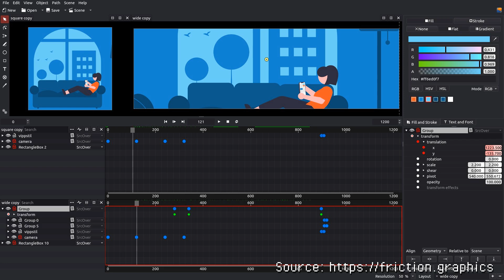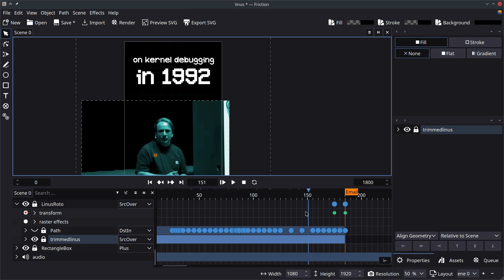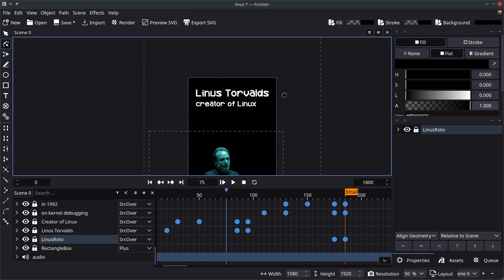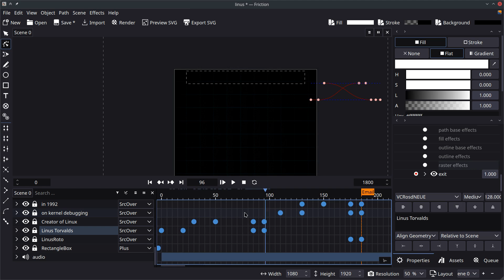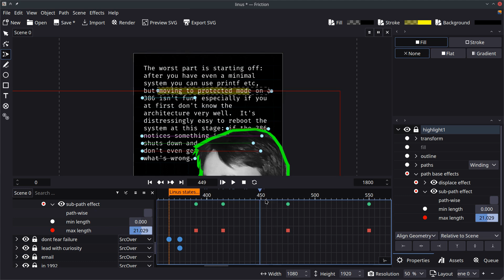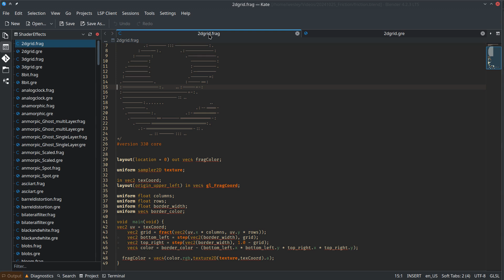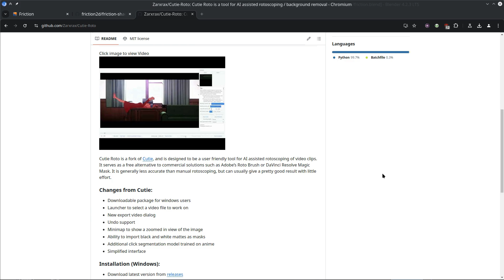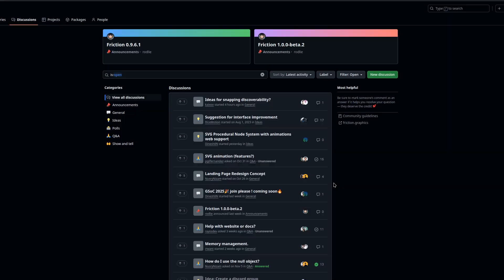After Effects Replacement for Linux?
Friction is a powerful and versatile motion graphics application that allows you to create vector and raster animations for web and video platforms with ease. In a user-friendly interface, you can perform text animations, rotoscope footage, and apply complex effects chains to create stunning motion graphics for video projects or web design.

Friction is a fork of the popular "enve" project, with a focus on stability, wide system support, and SVG export options for web. But can it replace After Effects in your visual effects workflows?

This video highlights some of the features and promise of this up-and-coming open source project so you can decide if it's worth adding to your motion graphics toolkit.

0:00 Introduction
1:03 Installation
1:34 Project Breakdown
2:12 Rotoscoping
3:35 Text Effects
5:28 Colored Border
5:59 Text Highlighter
7:28 Effects on Video Clips
8:13 Performance Considerations
8:43 Additional Shader Effects
9:09 Coding a Custom Shader
10:16 Can Friction Replace After Effects?
10:58 enve
11:24 More to Explore
11:40 Web Animation
12:05 Get Involved